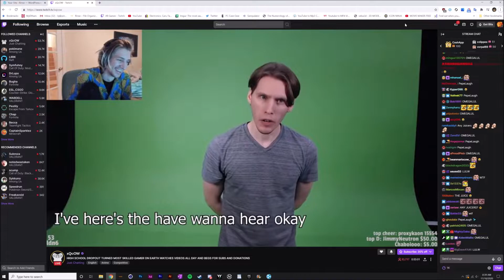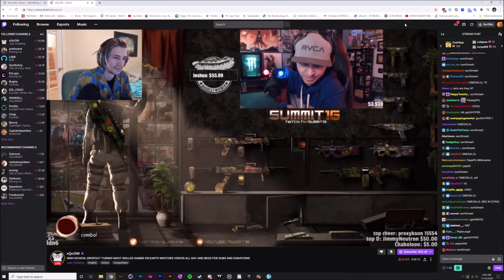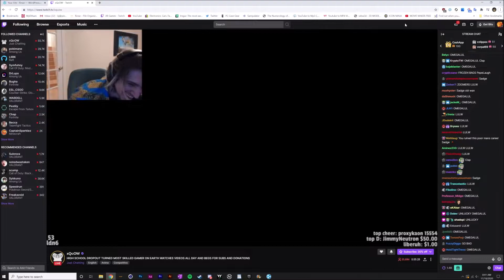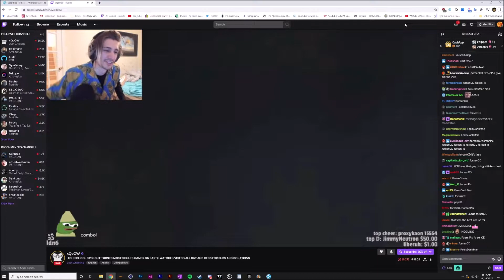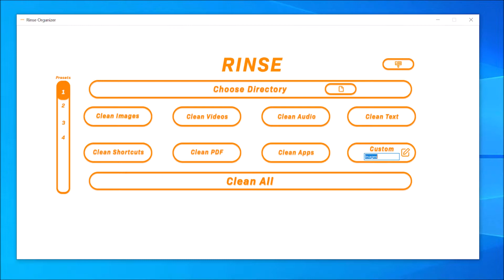xqc reacts to uncommon twitch clips compilation 13